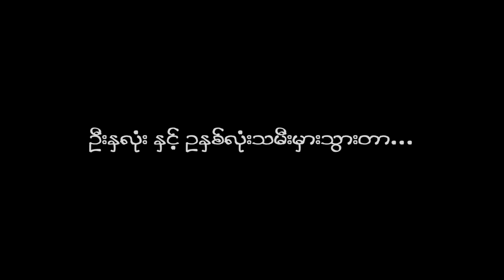ဦးနှလုံးနှင့် ဥနှစ်လုံး သမီးမှားသွားတာ.....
Funny Video
Funny World

LawKa Youtube Channelမှကူးယူတင်ဆက်ထားပါသည်။